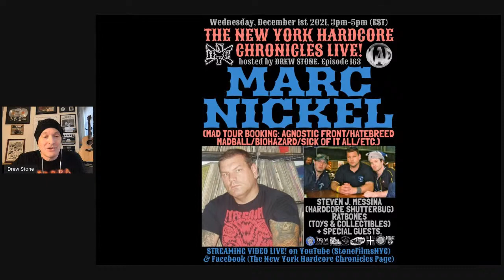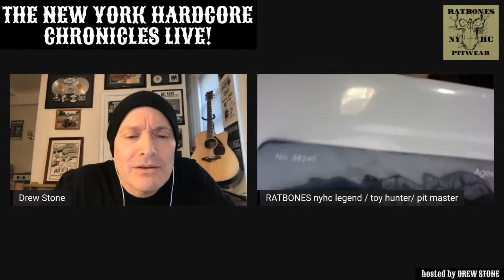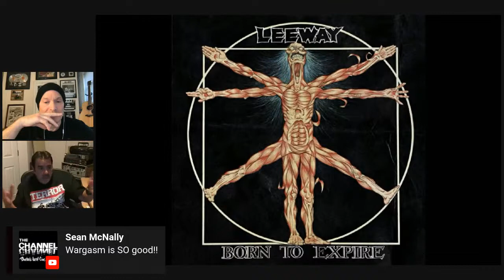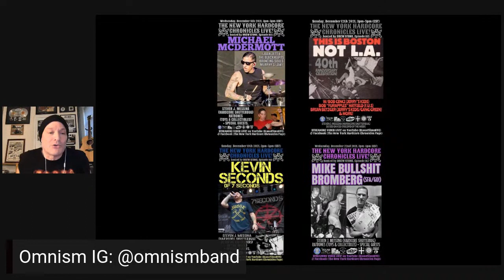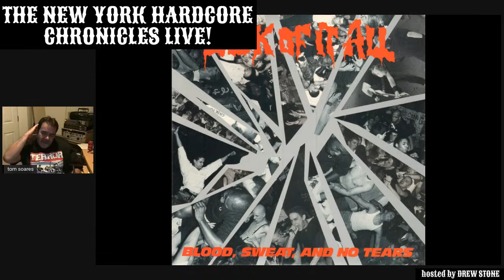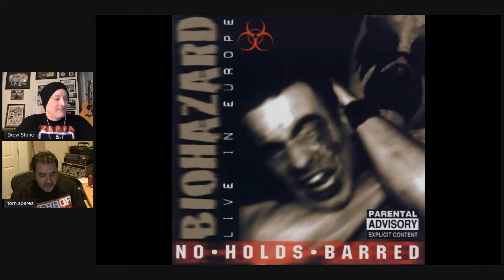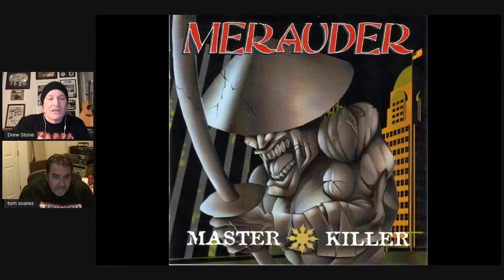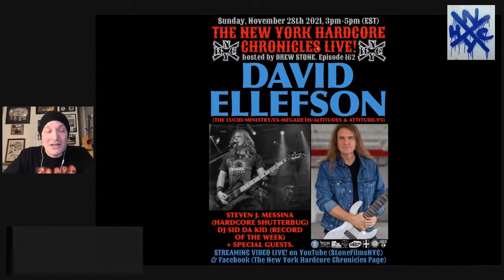The NYHC Chronicles LIVE! Ep. #161 Tom Soares (Producer / Engineer)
Wed. 11/24 @ 3:00 pm (EST) The NYHC Chronicles LIVE! Ep. #161 Tom Soares (Producer / Engineer) w/ special guests : John "Porcell" Porcelly aka Paramananda Das (Judge  / Youth Of Today / Project X / Shelter)  & Jimi Hazel (24-7 Spyz) w/ "Hardcore Shutterbug" Steven J. Messina and "Collectable of the week" w/ Ratbones.